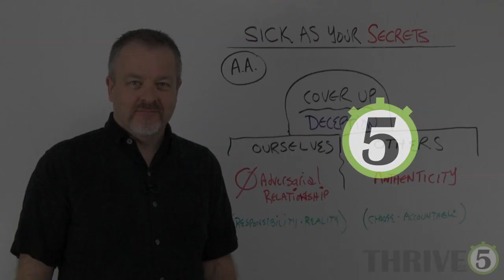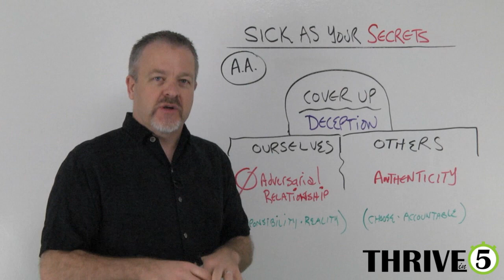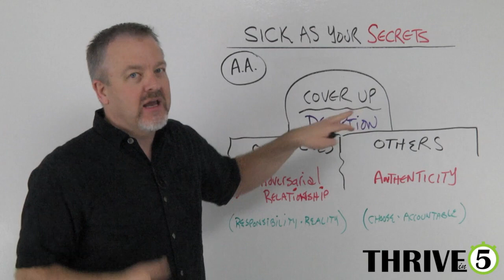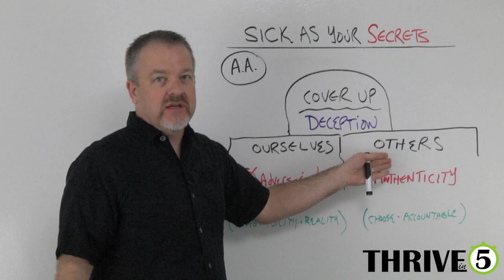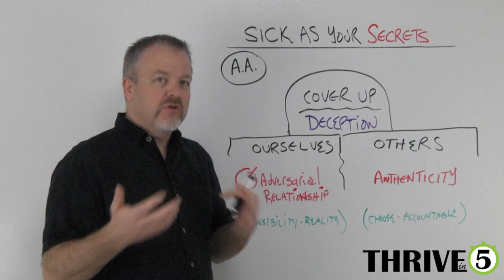Sick As Your Secrets | Thrive in 5 with Tom Adams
In this episode, Tom takes a look at how keeping secrets can affect your physical and mental health.
Cheers! Tom
// Comment Got any questions? Something to add?